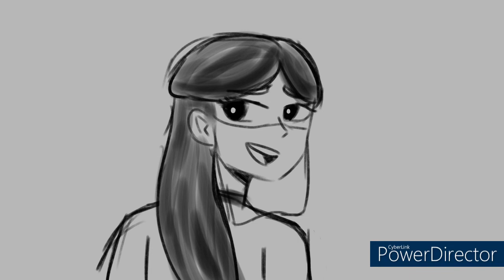I Won't Say I'm in Love Animatic [Liu Qingge ft. Liu Mingyan]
For all my fellow liushen shippers, here's a video. this took a while to make.
Sorry about the change in style midway. I was sort of experimenting with my art style a bit.